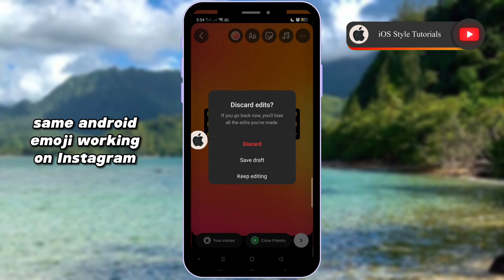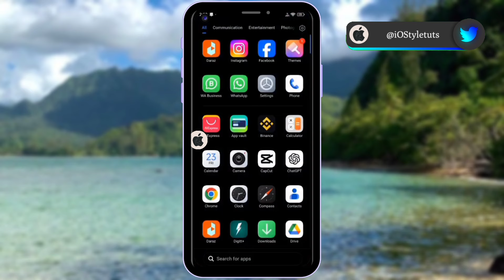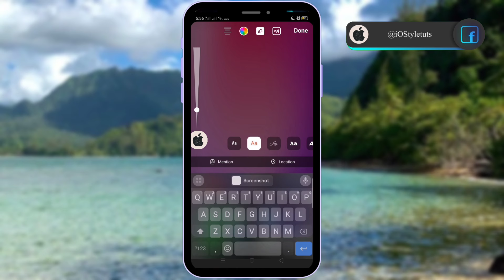Install iOS emojis on Redmi, Xiaomi or Poco without zFont